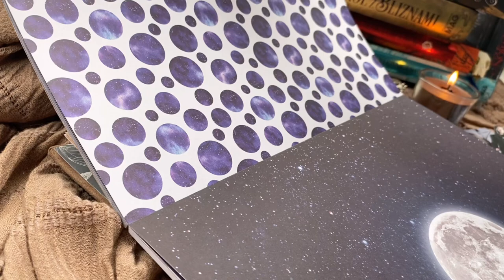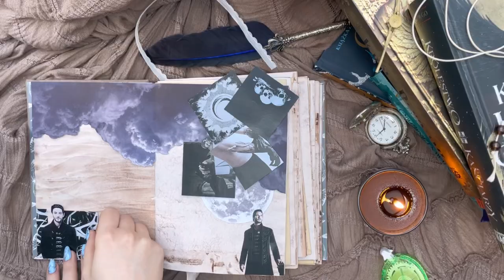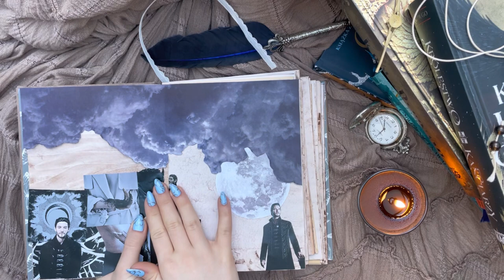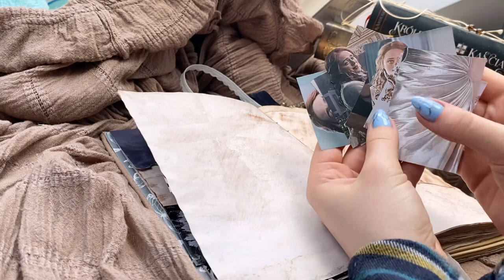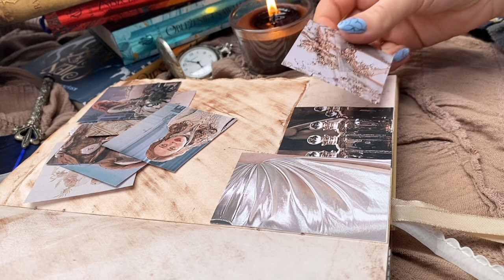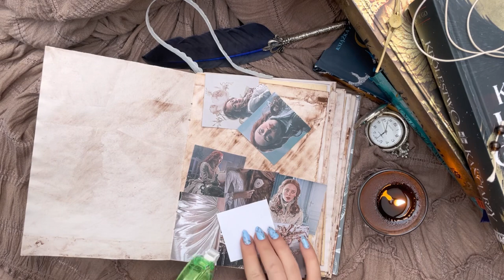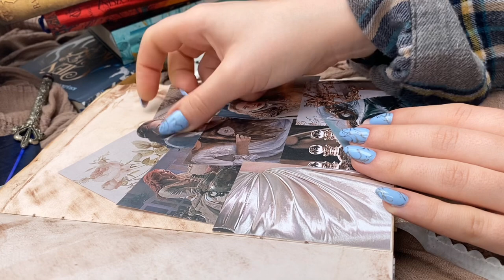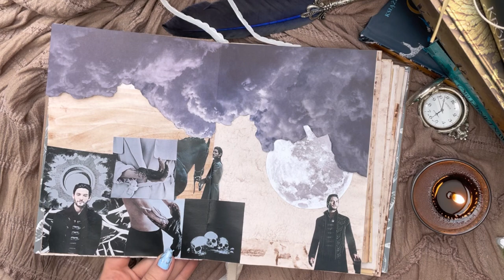Shadow and bone: difference between books and show 🌑✨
I'm posting every monday at 7:30 pm CET (Polish standart time)

🦖App I use to edit video:
CapCut